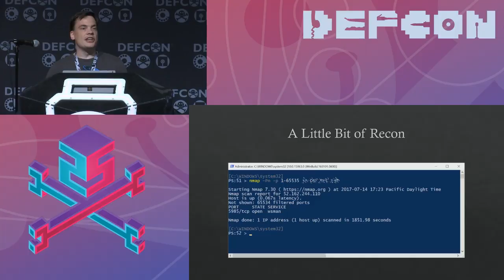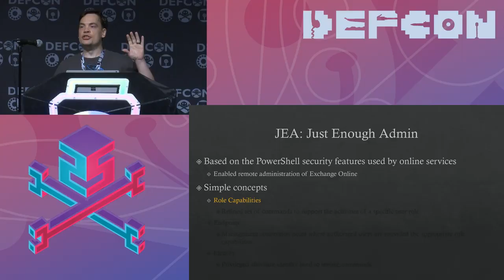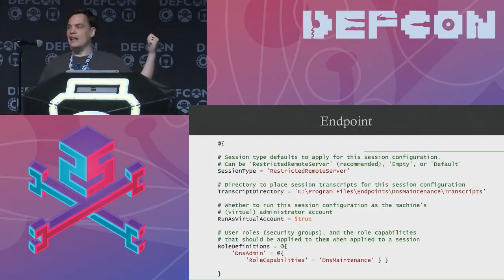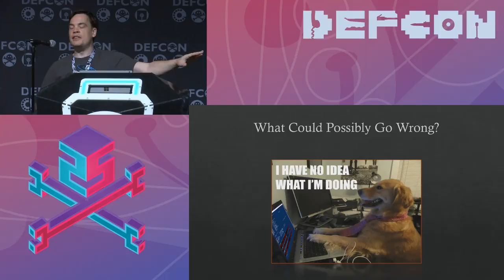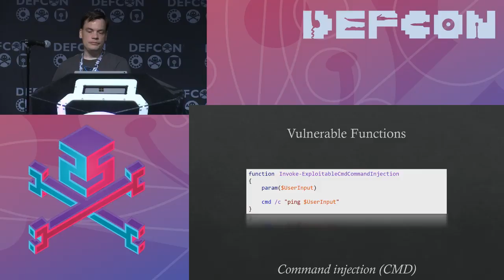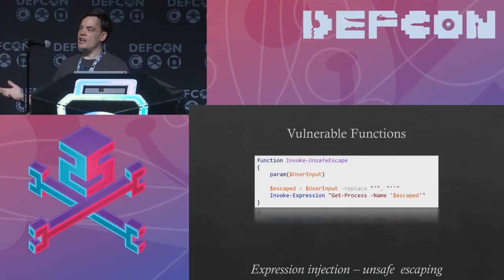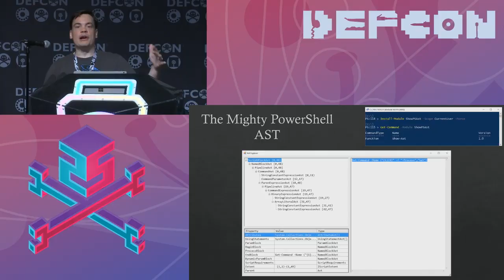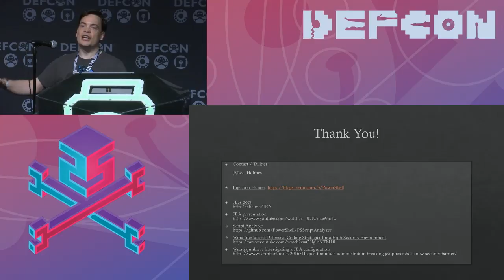DEF CON 25 - Lee Holmes - Get $pwnd: Attacking Battle Hardened Windows Server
Windows Server has introduced major advances in remote management hardening in recent years through
PowerShell Just Enough Administration ("JEA"). When set up correctly, hardened JEA endpoints can provide
a formidable barrier for attackers: whitelisted commands, with no administrative access to the underlying
operating system.

In this presentation, watch as we show how to systematically destroy these hardened endpoints by exploiting
insecure coding practices and administrative complexity.